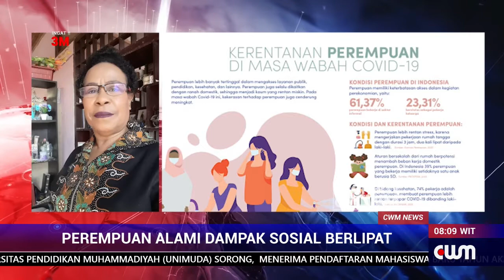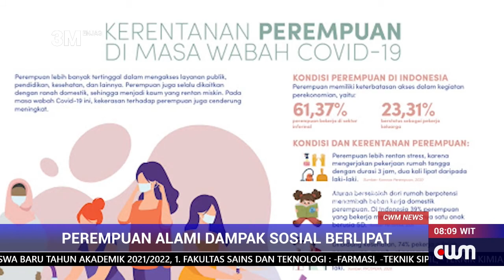PEREPUAN ALAMI DAMPAK SOSIAL BERLIPAT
PEREMPUAN MENGALAMI DAMPAK SOSIAL BERLIPAT DIBANDING LAKI-LAKI DITENGAH PANDEMI COVID KARENA MENJALANKAN PERAN GANDA DIMASA ISOLASI DIRUMAH.